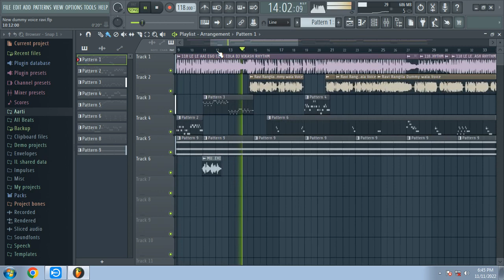New Music Composed by Music Director Shashibhushan Snehi